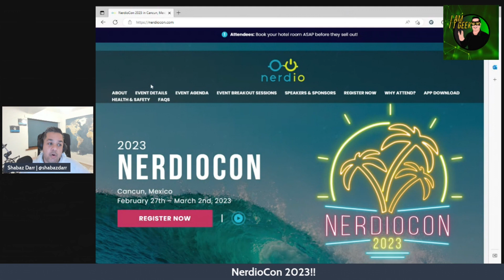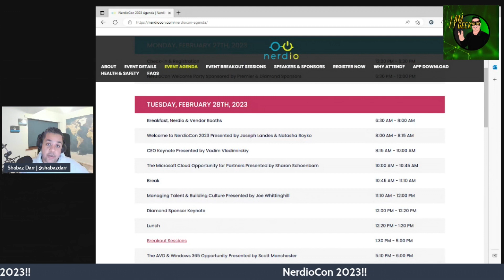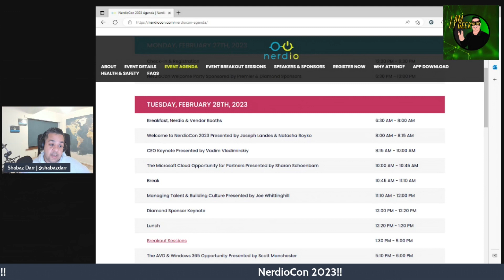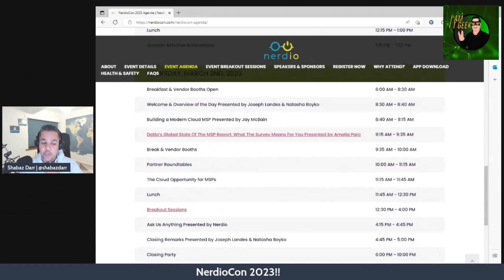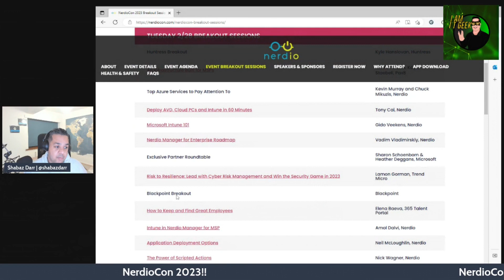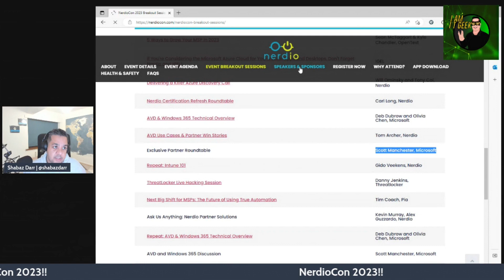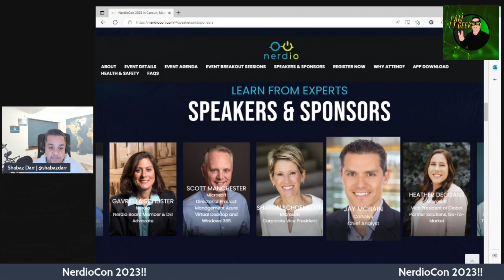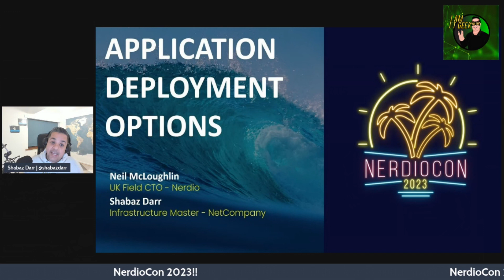NerdioCon 2023 Build-up - Conference Introduction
Welcome to the I Am IT Geek YouTube Channel! This is the start of a little mini-series in which I am building up to the NerdioCon 2023 conference which is taking place on the 27th Feb to 2nd March. As a Nerdio NVP I will be attending and presenting!

Over the next few weeks I will doing some short videos where I showcase some of the guest speakers as well as some of the topics which will be on show during the event! Today is an introduction to the conference with an overview of some of the fantastic sessions!